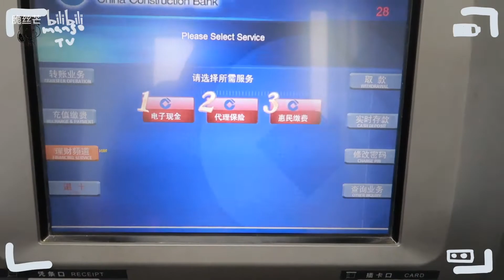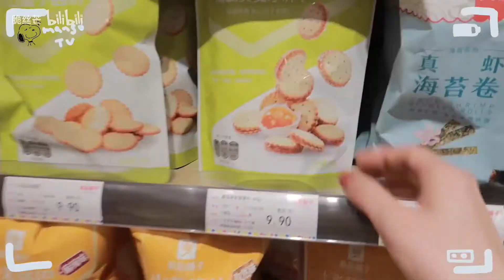vlog | 去姥姥家拜年，猫猫狗狗大合集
突然更新！把前几天拍的素材剪了剪，视频有点短，但总比没有强你说是吧！